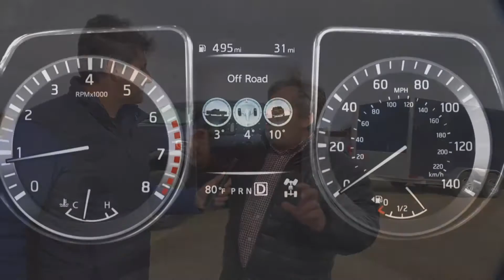Nissan Titan PRO 4x 2017 | Virage Auto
Marc et Daniel font l'essai du Nissan Titan Pro4x.